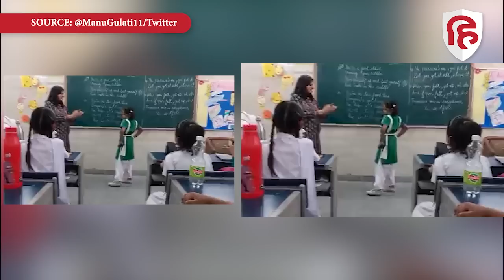Delhi के Government School में Teacher ने किया Dance, Social Media पर Video Viral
दिल्ली के एक स्कूल से डांस वीडियो वायरल हो रहा है जिसमें स्कूल टीचर अपनी बच्चियों के साथ डांस करती हुई नजर आ रही हैं... मोबाइल कैमरे में बच्ची और टीचर का डांस कैद हुआ जिसके बाद ये सोशल मीडिया पर वायरल हो गया... वीडियो को लोग काफी पसंद कर रहे हैं... टीचर और बच्ची के डांस को देखकर हर कोई उसका फैन हो गया... टीचर ने ये डांस तब किया जब क्लास में एक छोटी बच्ची डांस कर रही है और टीचर उसे कुछ डांस स्टेप्स सिखाना चाह रही हैं...